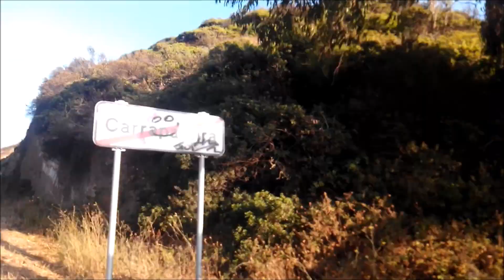PORTUGAL 2K16 Lara y Juan (DJ Snake - Middle ft. Bipolar Sunshine)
Video realizado durante el verano 2016 en colaboración con Lara y Juan